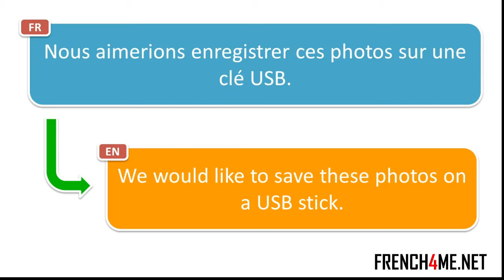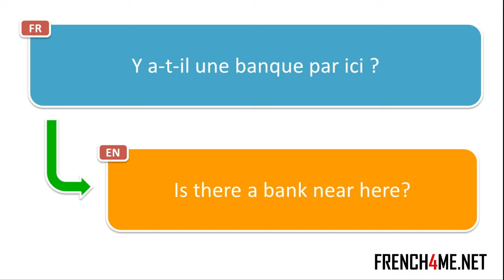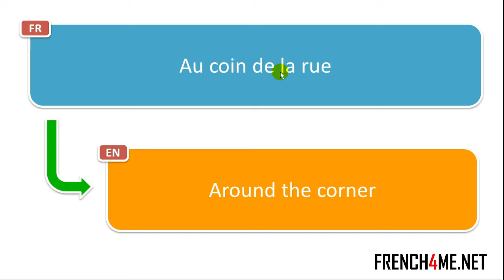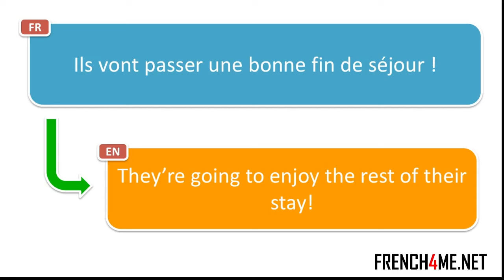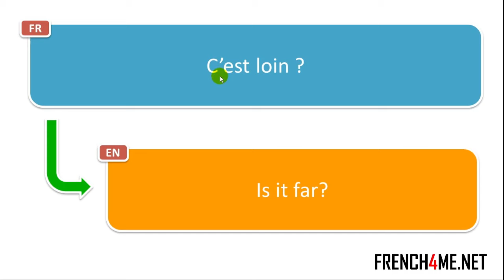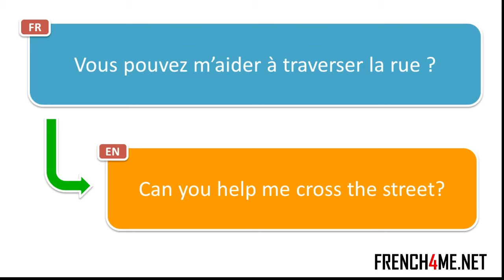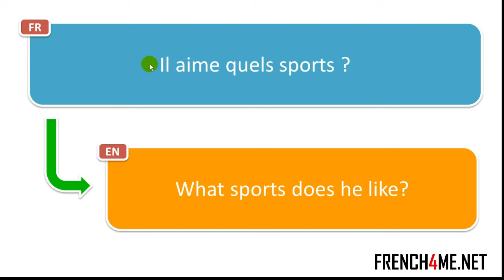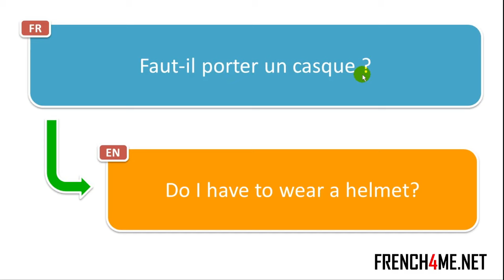2024 I Your Daily 30 Minutes of French Phrases # 086